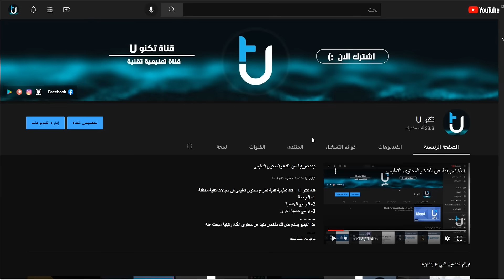ما هو المحتوى التعليمي المقدم على القناة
تضمن قناة تكنو U  مجموعة من الدورات التعليمية الشاملة في عدة مجالات تقنية منها :
1- اساسيات البرمجة
2- لغات البرمجة
3- برمجة تطبيقات الهواتف الذكية
4- برمجة برامج الكمبيوتر
5- برمجة صفحات الويب
6- قواعد البيانات
7- مشاريع برمجية تطبيقة
8- البرامج الهندسية
9- برامج التصميم
10- البرامج المكتبية ومجموعة برامج اوفس